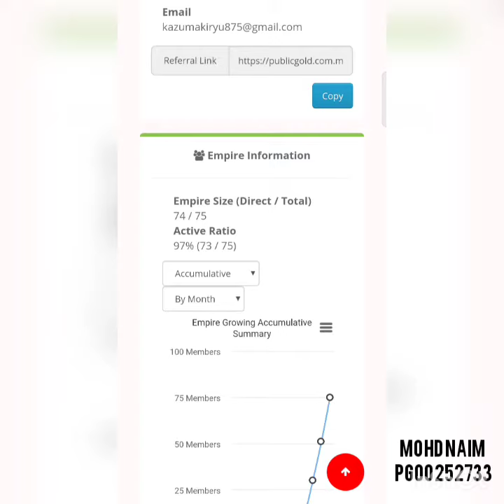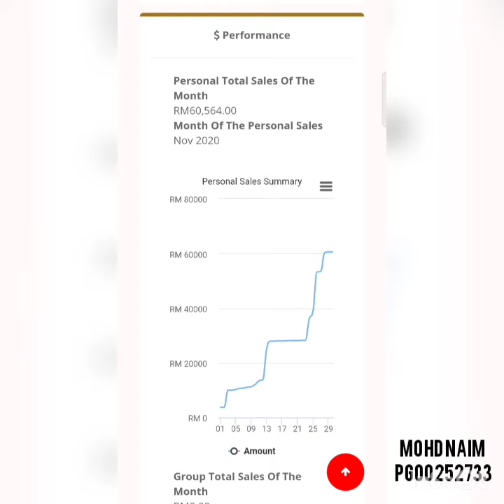Kegunaan Business Centre untuk PGBO/Dealer Public Gold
Ada 3 cara dan kaedah untuk membuat belian emas dengan Public Gold.